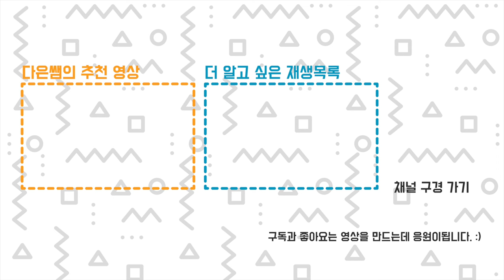초보 시청 필수! 처음 고속 3D 프린터 사기전에 꼭 보는 영상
2013년 부터 1년째 안전하고 즐겁게 3D 프린터 취미 생활을 이어가는 메이커 다은쌤 입니다.
처음 고속 3D 프린터 구매를 고려하는 분들께 꼭 하고 싶은 이야기는 정리해서 담았습니다.
제가 사용한 경험안에서 추천입니다. 본인의 상황에 맞게 참고 하고 판단하시길 바랍니다.
00:00 안녕하세요~
00:03 처음 3D 프린터를 사기전에 꼭 보는 영상
00:17 3D 프린터 초보 사용자 대표 = 베짱이
00:56 일반 3D 프린터와 고속 3D프린터의 큰 차이는 무엇인가요?
01:31 고속 3D 프린터의 장점 빠르다 단점 시끄럽다 가격이 올라왔다
01:55 다은쌤은 초보 사용자에게 고속 3D 프린터 구매를 추천하나요?
03:35 다은쌤이 추천하는 처음 사는 가성비 좋은 고속 3D 프린터는 무엇 인가요?
05:11 노즐 교체가 쉽나요?
05:51 플래지포지 Flashforge 5M 노즐 교체
06:17 뱀부랩 Bambu Lab A1 mini 노즐 교체
07:05 노즐 안막히는 프린터 없어요. 노즐은 소모품
07:33 노즐은 3달에 한번 가나요 ???
08:25 고속 3D 프린터로 큰 출력물 사이즈 크기는 어디까지
10:01 K1 Max K1 프린터의 차이점
각 고속 3D 프린터 제품 리뷰 영상의 내용에 자세한 링크가 있습니다.